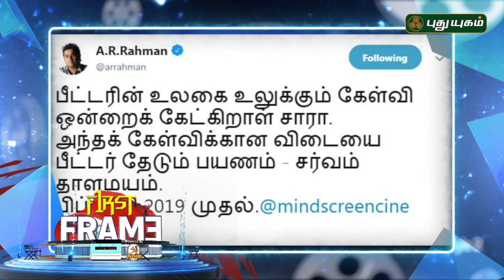Shraddha srinath in Ajith's 59 | First Frame | 29/12/2018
This year, only 171 Tamil films have been released since the number of films released by the digital camera is increasing year after year.
With the arrival of digital camera in cinema, the number of films released annually is increasing. Over the past few years over 200 films have been released.